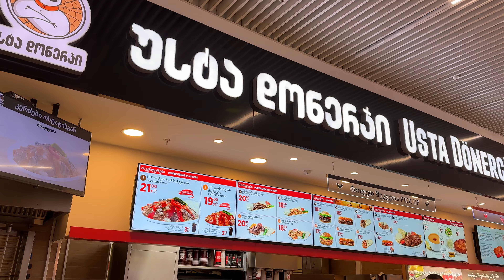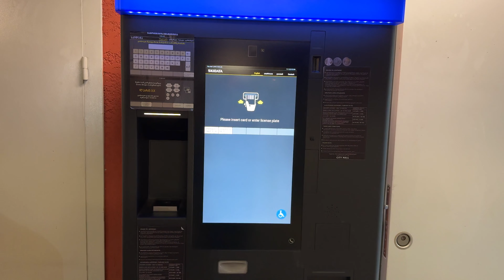Шоппинг в Тбилиси. Торговый Центр "City Mall - Saburtalo". Обзор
➢ В этом влоге я сделаю небольшой обзор Торгового Центра "City Mall - Saburtalo", который находится по адресу: Тбилиси, ул. Петре Кавтарадзе, 1

➢ Также предлагаю посмотреть другие видео о Торговых Центрах в Тбилиси, которое выходили у меня на канале:

➢   My Instagram, for cooperation please contact

 ➢ Поддержка канала:
      Если вам нравятся мои видео, то вы можете поддержать развитие канала через Donat:
If you like my videos, then you can support the development of the channel through Donat:
2. Для зрителей из РФ

➢ "Shopping in Tbilisi. City Mall - Saburtalo Shopping Center. Review"
     In this vlog I will make a short review of the City Mall - Saburtalo Shopping Center, which is located at 1 Petre Kavtaradze St., Tbilisi.